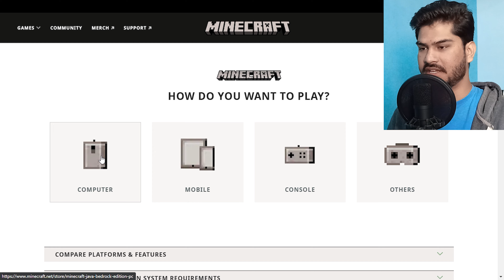How to download Minecraft Java 2022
How to get Minecraft java edition in 2022. Best Way To Install Minecraft Java in 2022.

➖ MY PC ➖
Motherboard: Gigabyte H97M-D3H
CPU: Intel i5-4440S
GPU: NVIDIA GeForce GTX 1050 (2GB)
RAM: 16 GB:
SSD: 250 GB
HDD: 1 TB

➖ ACCESSORIES ➖
🎤 Mic Kit
🖥️ Monitor: Beetel 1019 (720p 60hz)

Thanks for reading this 💙 Have a great day 😊